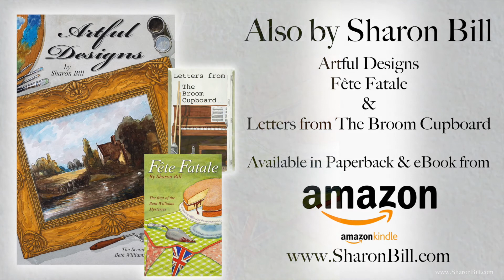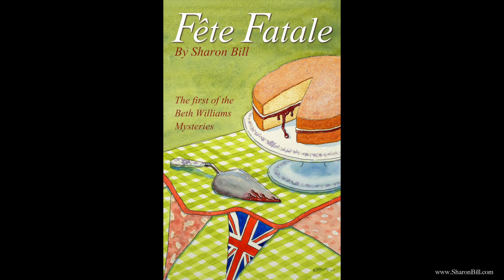'Fête Fatale' the debut murder mystery by Sharon Bill Audiobook reading chapter eighteen part 2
'Fête Fatale' is available from Amazon in eBook £1.99 and paperback £7.99

& available in multiple Amazon nation's stores.

A summer fête in rural Cheshire, organised by the Women’s Institute of Mossleigh, holds the promise of an idyllic day out in the best British tradition. Everyone is enjoying the festivities until a beloved neighbour is found dead among the bins and refuse of the village hall which saddens the holiday mood. However, it is only when Beth Williams and her twin brother Detective Chief Inspector Benedict James join forces that it becomes evident that all isn’t as innocent as it at first seemed.

Beth is a piano tutor and a member of the local WI. As such she has her finger on the pulse of the undercurrents of the village and is ideally placed to find all of the seemingly inconsequential domestic details which could give her brother the insight he needs. Together, if they each pool their own particular fields of expertise, they’re bound to get to the bottom of the business. Sordid crime might prevail amid the pastries and preserves for a time but, in the end, the culprit will get their just desserts.

The First in the Beth Williams Mysteries Series.